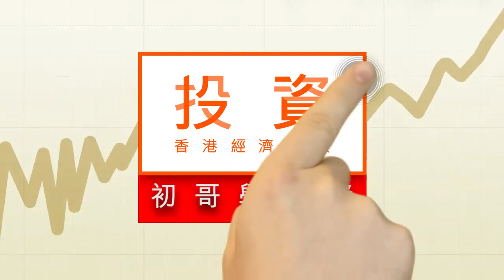人民幣滙率 有3種報價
每當中美貿易戰有好與壞的消息，人民幣滙價都會起波瀾。人民幣的報價有三種，分別是中間價、在岸價和離岸價。